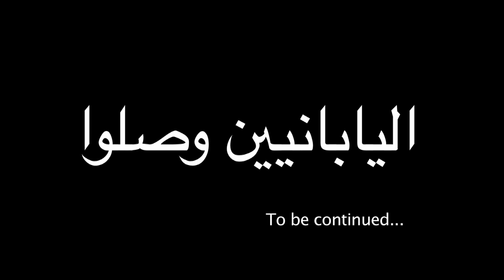52 Degrees | Ramadan 2012 TV AD (Japan)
Producer: حمد العلي -- عبدالله السنعوسي
Producer Assistant: شوق اليعقوب
Director: محمد المنيس
Camera Man: محمد الزيد
Art Director: شوق اليعقوب -- ميس العتيبي -- فاطمه الخريّف -- حمد العلي
Graphics: مشاري المهيني -- عبدالله السنعوسي -- ناصر ساير
Lighting: أسامة عبداللطيف
Editing: عبدالله السنعوسي
PR: مشاري الشلاحي
Supervised by: حمد العلي -- العنود العثمان
Produced by: 52 Degrees Company